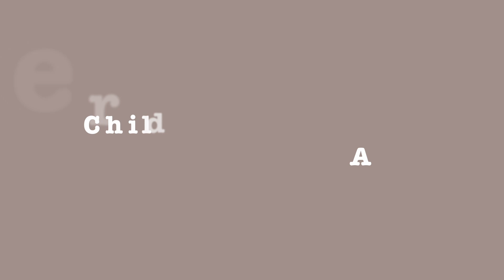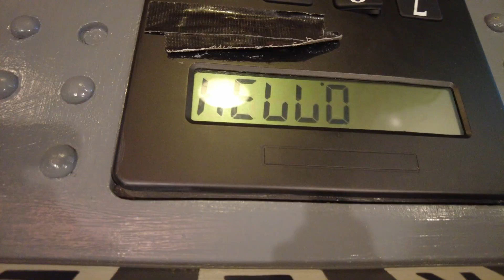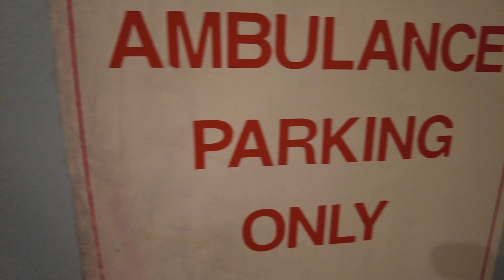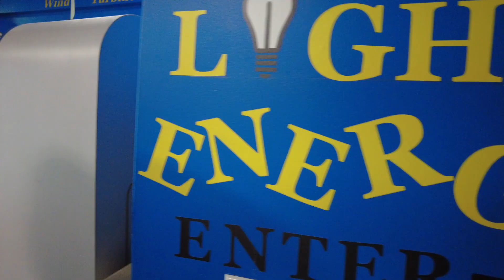Visiting The New Hope, PA Children's Museum- Lot's to do! Bucks County, PA Children's Museum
Welp- We have been stuck in quarantine in what feels like FOREVER now.But we are FINALLY feeling like it is ok to slowly go out and explore new things.

All Aboard!
Our next stop: The Bucks County PA Children's Museum in New Hope, PA.
choo choo!

We had so much fun taking Townes out to the Children's Museum to explore and hang out with other kids. It was especially fun because NANA was in town visiting- yay!

They have so many different exhibits and activities for all ages!